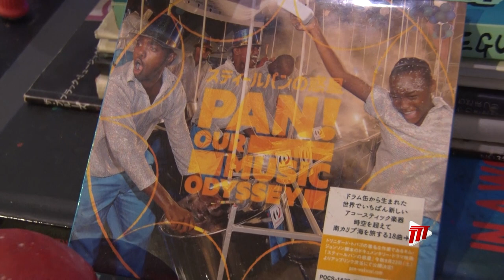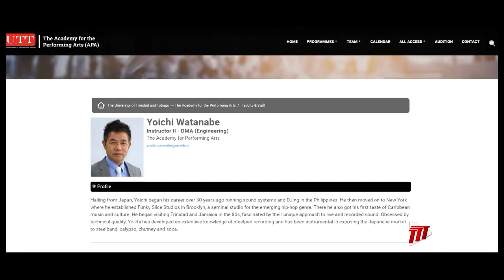Live For Local – Yoichi Watanabe’s Pan Influence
A living legend, Yoichi Watanabe is a Japanese sound expert who enhanced the sound of live steelpan music in Trinidad and Tobago. He also took steps to take this unique instrument to Japan.

Cherrylene Lewis has more in Part 1 of this Live For Local segment.